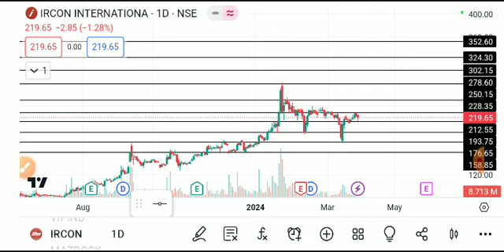IRCON INTERNATIONAL SHARE LATEST NEWS TODAY,IRCON INTERNATIONAL SHARE ANALYSIS,IRCON SHARE TARGET